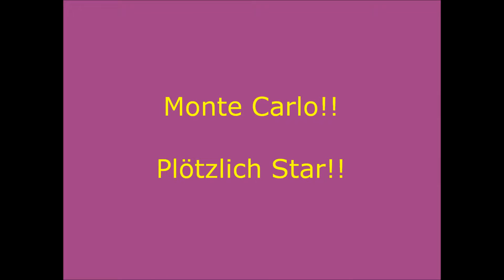My Top 5 Favorite Girly Movies